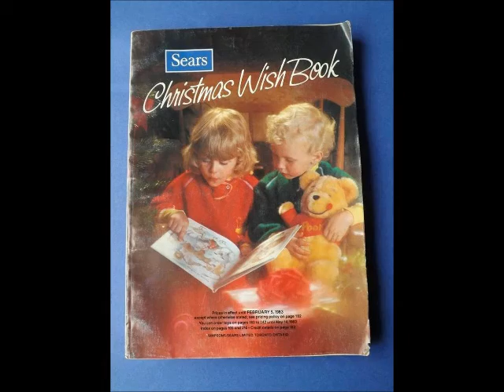A Christmas Thyme ..... A Terry Danko Video 2019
Terry Danko Video 2015
Memories of Christmas past A Terry Danko Video 2019